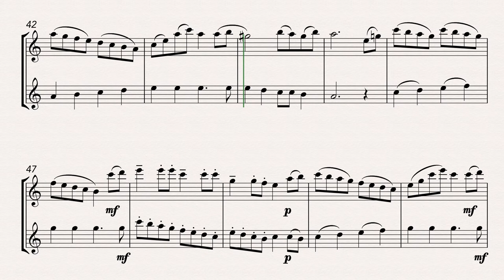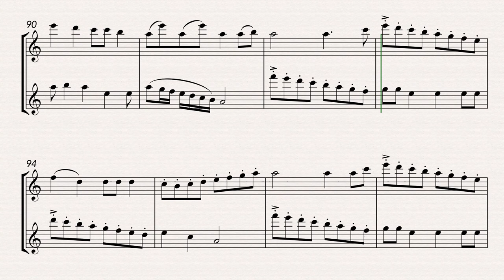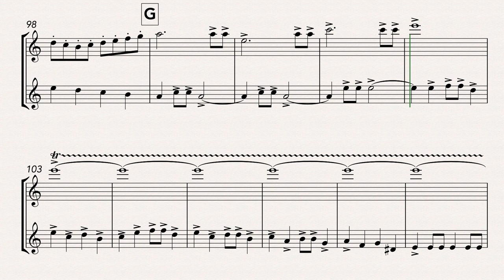Soon May the Wellerman Come (Flute Duet)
A dramatic arrangement of the traditional song, Soon May the Wellerman Come. Popularised in 2020 by the Longest Johns and Scottish singer Nathan Evans it subsequently became a TikTok viral hit.